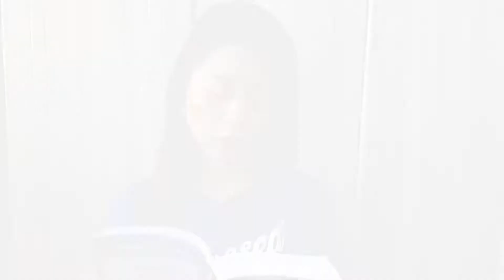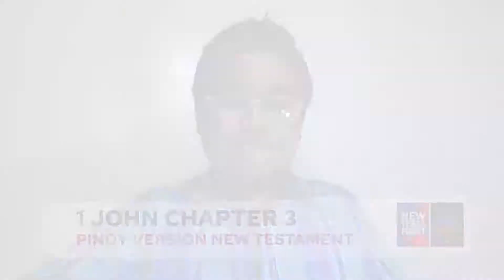i-Proclaim for the National Week of Prayer (Day 22)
The Philippine Bible Society joins the nation in the observance of the National Week of Prayer. Your PBS family will bring the good news daily to your homes with readings from the Pinoy New Testament Version. Today, we will be reading from the books of 1 Peter - 1 John 3.

We thank the Lord for our Day 22 readers:

1 Peter 1 - Swanee Gumatay-Budiao
1 Peter 2 - Noel Revilleza
1 Peter 3 - Krizzia Kate Yuzon
1 Peter 4 - Jervy Fermin
1 Peter 5 - Ru Dela Torre
2 Peter 1 - Dra. Ruby Aseron
2 Peter 2 - Betcha Aseron
2 Peter 3 - John Jefferson Brigino
1 John 1 - Rev. Charles Jenkin Mendoza
1 John 2 - Ptr. Joey Pagadora
1 John 3 - Ptr. Rey Dorimon